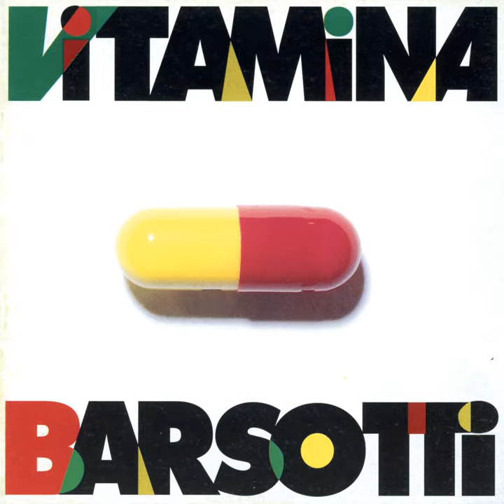Voglio che mi ami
Voglio che mi ami · Leandro Barsotti

Vitamina

Performance  Arranger, Project  Coordinator: Michele Canova
Performance  Arranger, Project  Coordinator: Claudio Guidetti
Producer: Mara Majonchi
Producer: Alberto Salerno